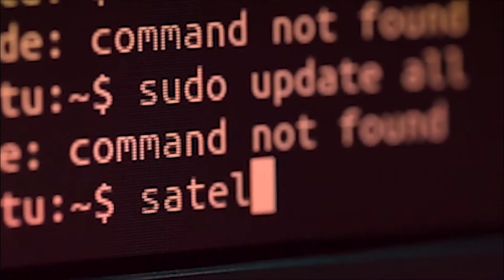হিতেশ্বৰ শইকীয়াৰ বাসগৃহত CBIৰ অভিযান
হিতেশ্বৰ শইকীয়াৰ বাসগৃহত CBIৰ অভিযান। পুত্ৰ অশোক শইকীয়াৰ প্ৰতিক্ৰিয়া। প্ৰাক্তন মুখ্যমন্ত্ৰীজনৰ পুত্ৰৰ বিৰুদ্ধে কলিকতাত ৰজু দুটাকৈ গোচৰ।